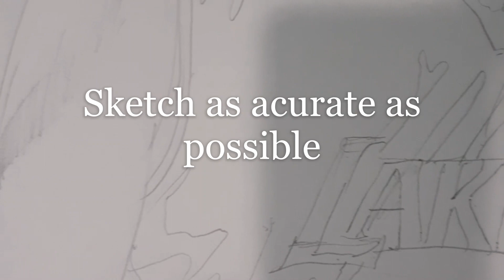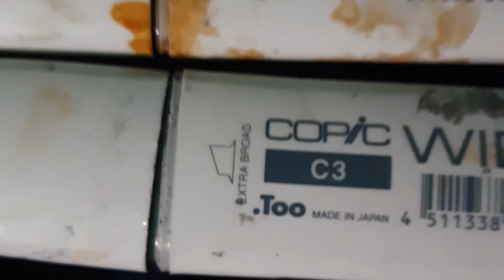Top dog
MusicmakerJam app.

Art and music by:
Camera of Nature.